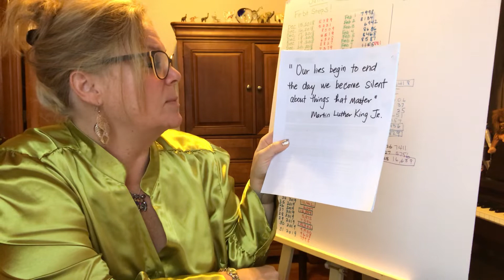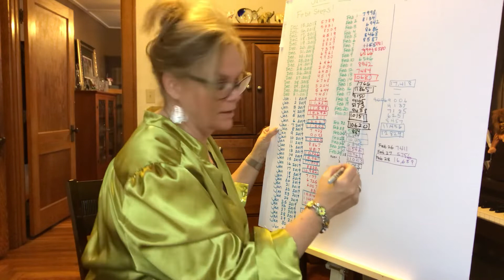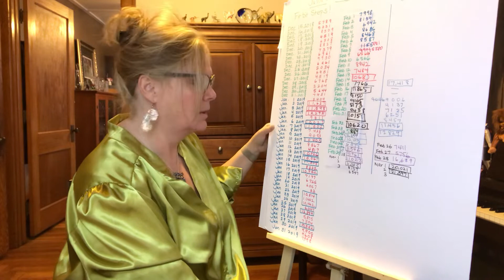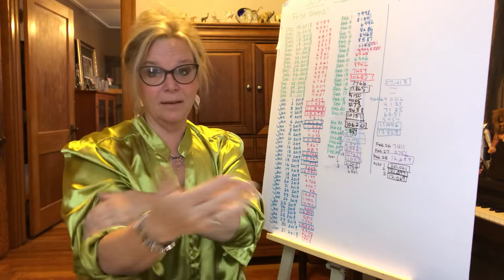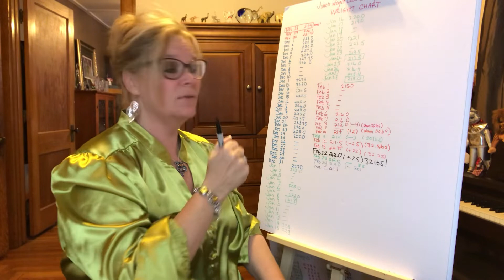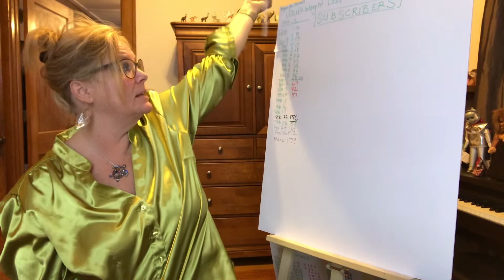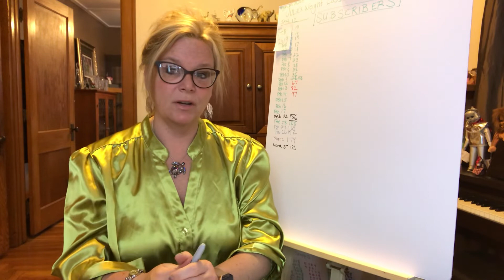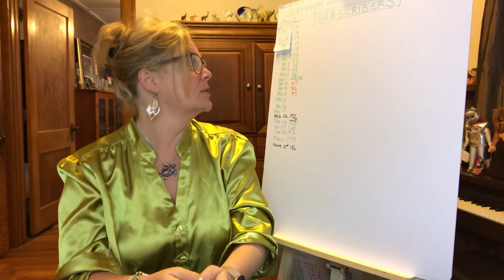Losing 100 lbs with the Snake Diet! New weigh ins! I’m down 34.75 pounds now!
I’m utilizing prolonged fasting with the snake diet and low impact exercise. I’m tracking my Fitbit steps my sisters Fitbit steps my way and my subscribers as I’m trying to get the message out about health every message begins with an inspirational quote, and ends with a public service announcement from your Pharmacist.